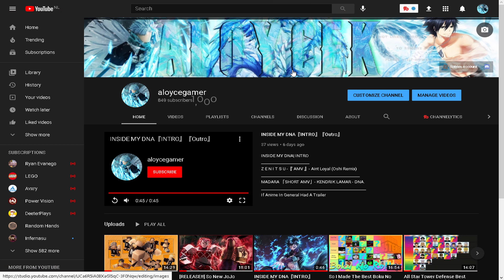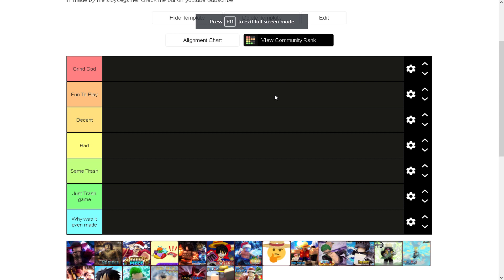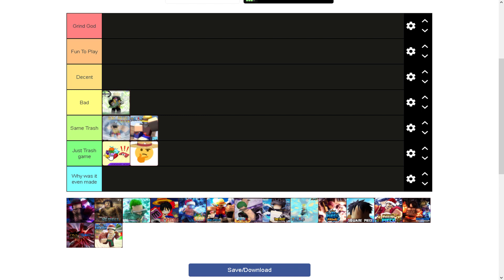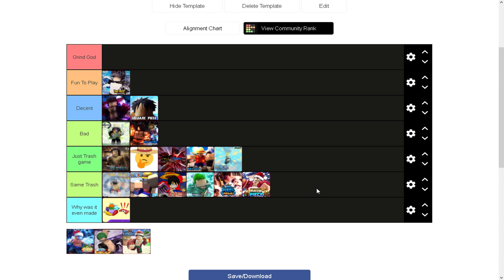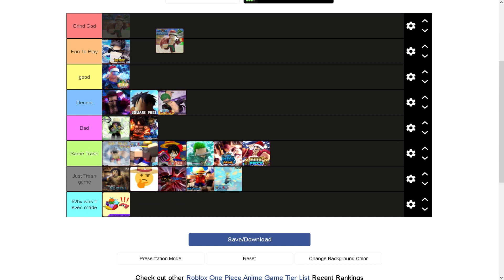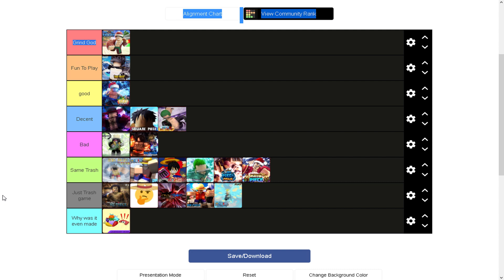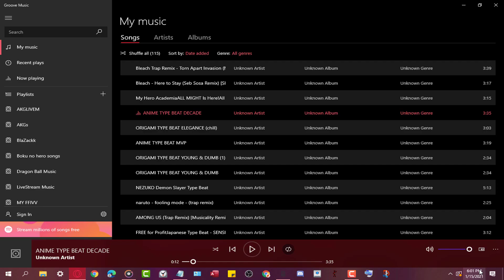So i Made The Best Roblox One Piece Games Tier List